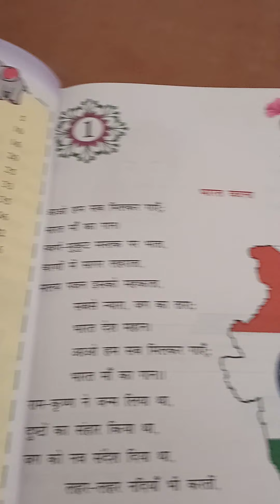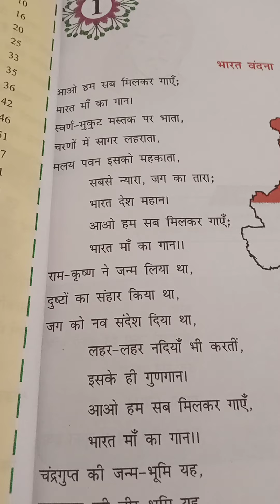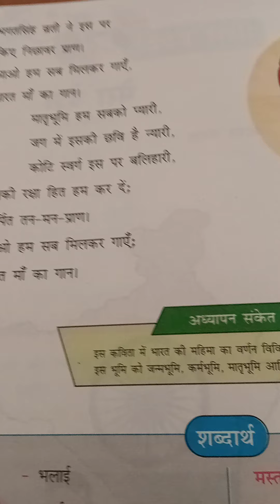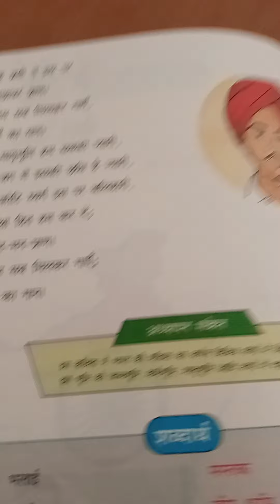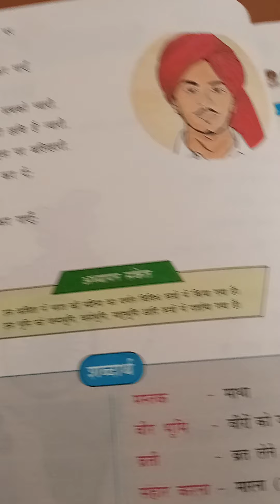बच्चों ! यह कविता आपकी 'स्मृति' हिंदी पाठ्य पुस्तक, से ली गई है| पाठ-1, मेरा देश!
इस कविता में भारत की महिमा का वर्णन विविध रूपों में किया गया है |
इस भूमि को जन्मभूमि ,कर्मभूमि ,मातृभूमि, आदि रूपों में दर्शाया गया है|